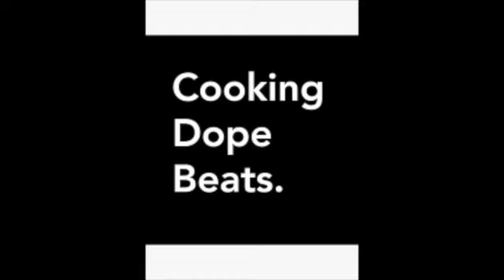BOGRRRD - PART 1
TAPP IN ON NEW MUSIC FROM BOGRRRD THA hater SLAYER